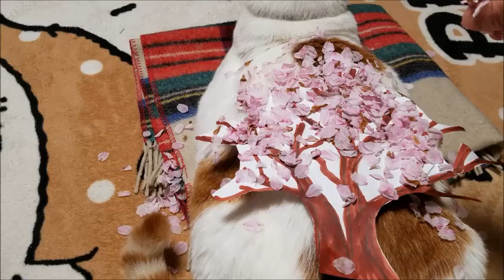ゆずちゃんの背中一面に桜の花を咲かせようLet cherry blossoms bloom on the back of a cat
動画投稿曜日：(月・水・土)午後21:00　みてねん！！
ゆずちゃんの背中一面に桜の花を咲かせよう
Let cherry blossoms bloom on the back of a cat
☆公園に咲いている桜が満開です。その花びらを拾ってきたのでゆずちゃんの背中を花びらで満開にしていきます。
The cherry blossoms blooming in the park are in full bloom. I picked up the petals and I will make Yuzu 's back full bloomed with petals.

ゆずりんチャンネルがおススメするYouTubeチャンネル
天然キャラのお兄ちゃんと、おてんば妹と、楽しい事大好きなママのチャンネルです

2001年生まれのおばあちゃん猫です^ω^庭猫ちゃん達も登場♪

撮り溜めた想い出の写真や動画を老後の楽しみに♪

ここはミッチ猫のあらゆる事を動画で撮影してるチャンネルです。

三角顔の「茶々ちゃん」と丸顔の「マロンちゃん」です。

◆◆プロフィ－ル◆◆
▼ゆずりん猫家族
Cat family

ゆずちゃん:男～　癒し・おもろい・ほっこり系
りんちゃん:女～　人形(ク～ミ)が大好き おてんば
くろちゃん:男～　ネコボス でも　家族には優しい
ちろちゃん:女～　お母ちゃんが大好きな恥ずかしがり屋